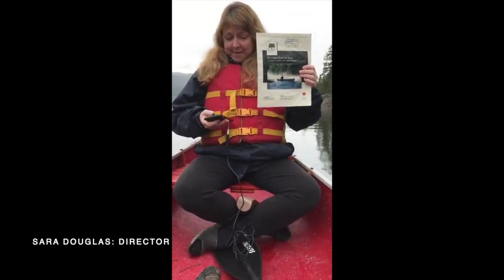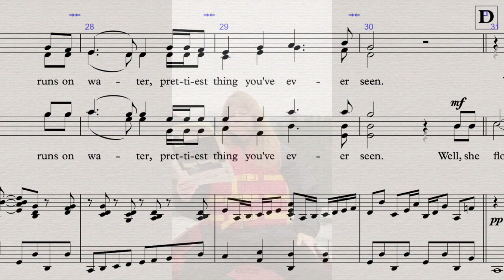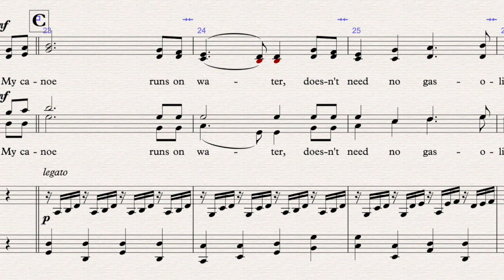My Canoe Runs on Water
director: Sara Douglas - rehearsing Suncoast Phoenix Community Choir (during the pandemic)
song writer: James Gordon; arranged by Larry Nickel